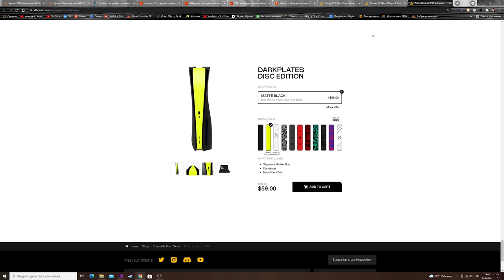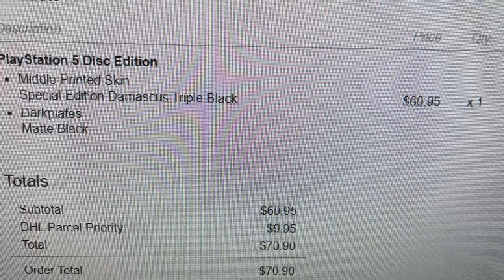Черная Playstation 5